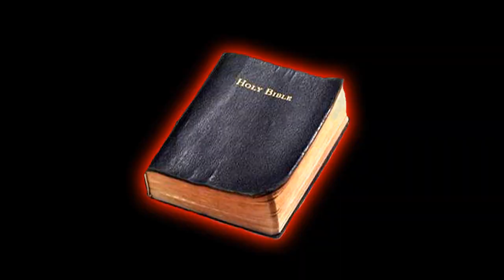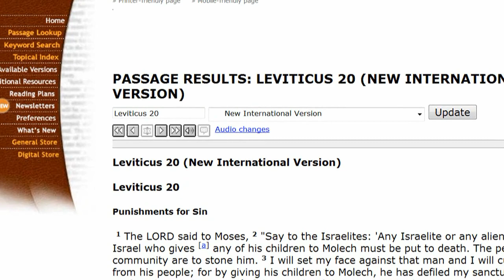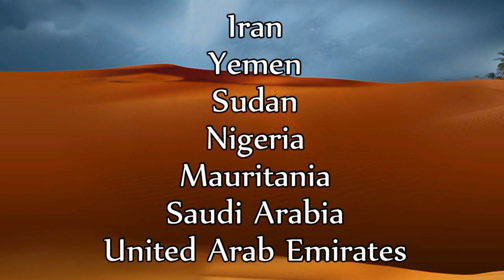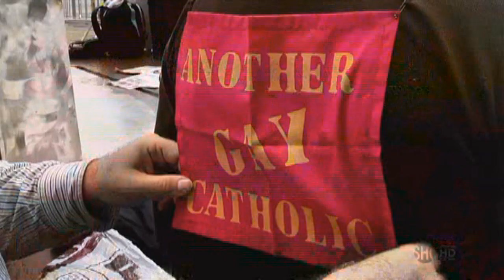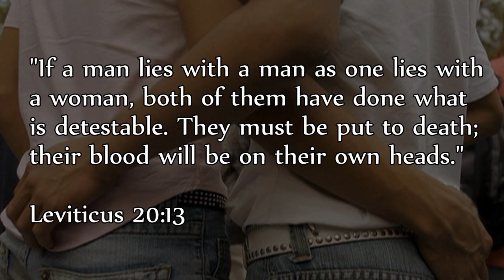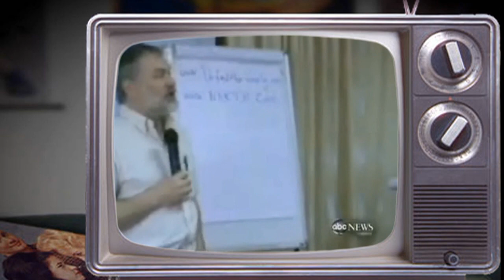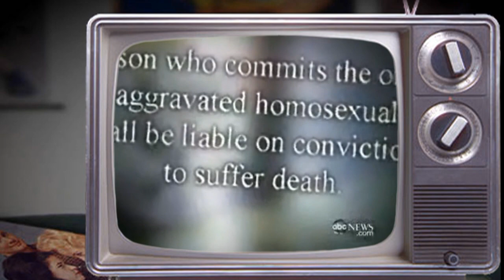Ep 19 - If America Became a Christian Nation 2/3 (Discovering Religion)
Part 2 explores the death sentence prescribe by the Old Testament for a myriad of trivial infraction that by modern-day standards we wouldn't even consider misdemeanors.  The episode concludes with the Old Testament's view on homosexuality in addition to how modern-day Christians have taken this archaic law and used it as a tool to spread discrimination and homophobia.

Note: Episode 19 completes the miniseries on "Religion in America" (episodes 17-19). In the next set of videos I will turn my focus to exploring the issues of "Morality" and then "Faith". Each of these topics will have 4-5 episodes.

VIDEOS CITED:

Penn & Teller: Bullshit! - The Vatican s07e10

SCRIPTURE CITED:

Witches - Exodus 22:17 NAB
Fortunetellers - Leviticus 20:27
Nonbelievers - 2 Chronicles 15:12-13
False Prophets - Zechariah 13:3
Work on Sunday - Exodus 35:2
Non-virginal bride - Deuteronomy 22:13-21
A stubborn and disobedient child - Deuteronomy 21:18-21
Blasphemy - Leviticus 24:16
Cursing parents - Leviticus 20:9
Homosexuality - Leviticus 20:13
Daughter of a priest that has sex - Leviticus 21:9

Verses in the Qur'an against homosexuality:
Qur'an 7:80-82
Qur'an 26:165-175
Qur'an 27:55-58
Qur'an 4:15-16

MUSIC CITED:

Phillip Glass - Paul Is Dying
The Last Samurai (soundtrack) - A Hard Teacher
Requiem for a Dream (soundtrack) - Hope Overture
Requiem for a Dream (soundtrack) - Lux Aeterna
Dexter (soundtrack) - Deb cries
American Beauty (soundtrack) - American Beauty - Thomas Newman
Aphex Twin - Selected Ambient Works - Cliffs
Aphex Twin - DrukQs - Kesson Daslef
Aphex Twin - DrukQs - Kladfvgbung Micshk